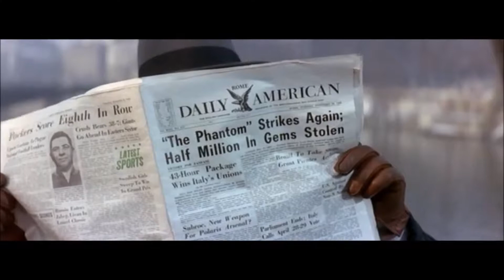The Pink Panther 1963 - Scène Capucine - Costumes Yves Saint Laurent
Réalisation : Blake Edwards